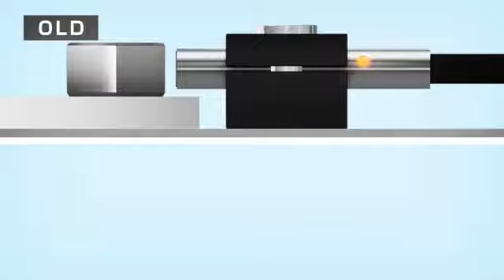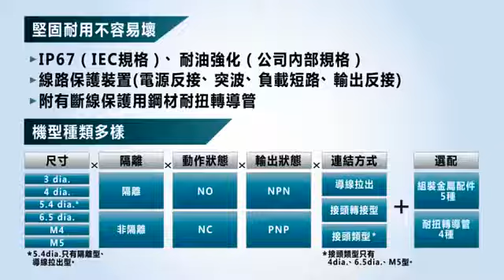Sensor.感知應用 0143 OMRON E2E 超小徑近接感測器